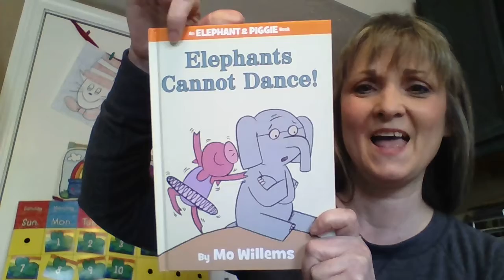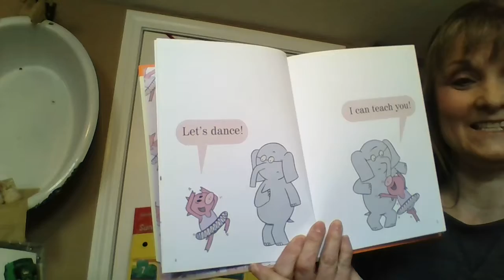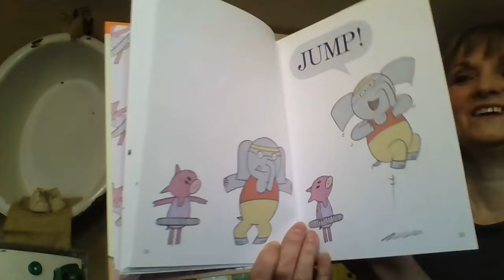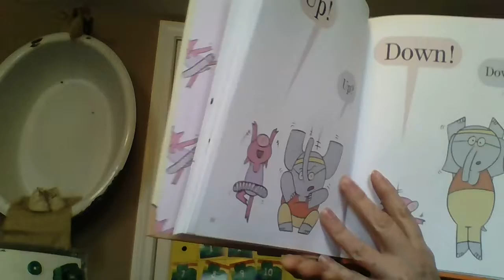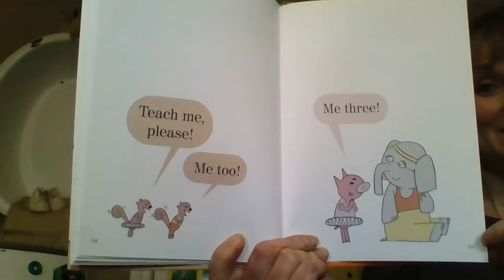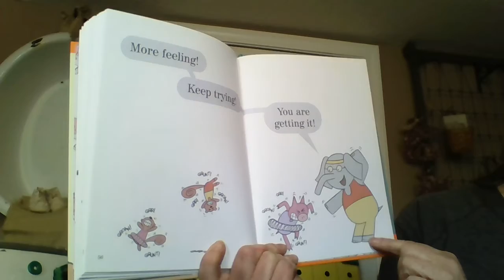Elephants Cannot Dance